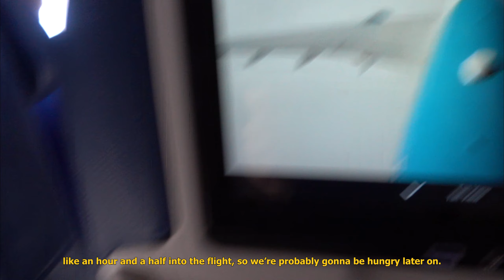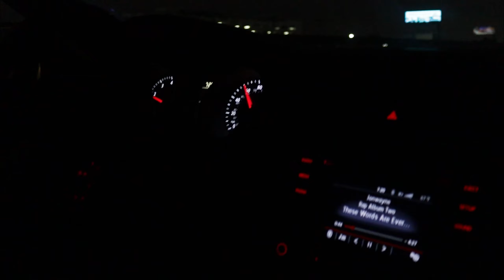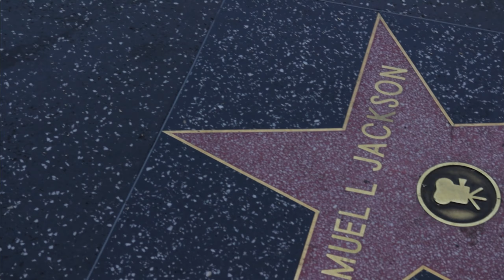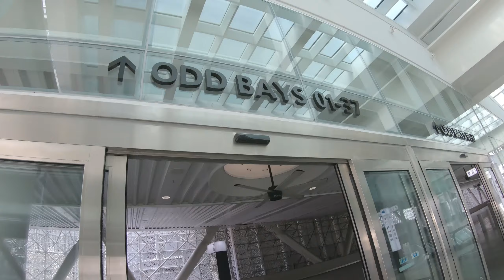Skrypt's American Hobo Trip #1 | Prologue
The introduction to our hobo trip in the US, only foreshadowing of what is yet to come. Travelled Paris, LA and San Francisco and got to the real starting point of our long journey.
Soundtrack:
La Vie En Rose (le fishe) - Édith Piaf
America - Mac Miller
Knock Knock - Mac Miller
Ain't Nothin - Terror Reid
Following footage may be fabricated, therefore it cannot be used as proof of any illegal actions.